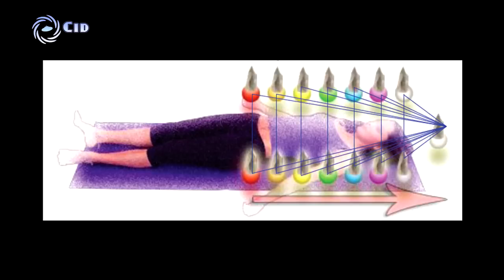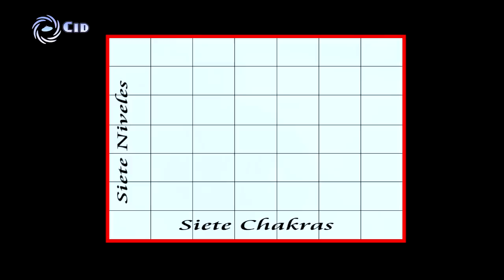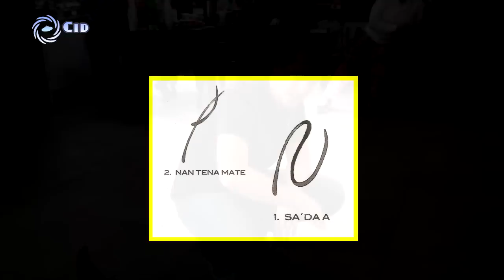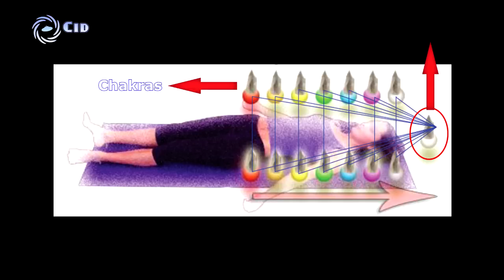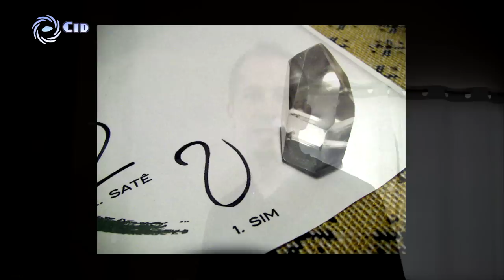Juan Manuel Giordano - Tameana y Human Vortex - Parte 2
Juan Manuel Giordano, con la explicación práctica de Tameana. Códigos y cuarzos para elevar el nivel vibracional del ser humano. Armoniza los chakras. Es conocimiento playadiano, dice mi entrevistado y maestro.